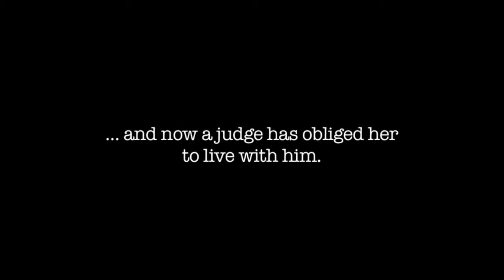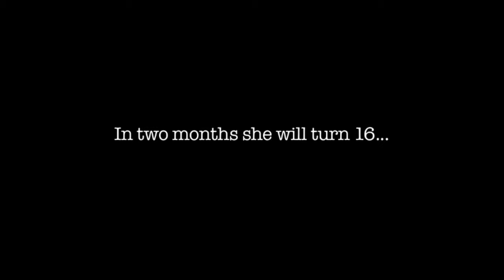Kite School - Trailer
Hi, my name's Sophia, and each day when I get up... this is the view from my window!!! Sand and sea! Two months ago my mom died. The man I thought was my dad, well, it turns out he's not. And then a hippie appeared in my life saying that he's my real dad. I lived a happy life in a big city, I went shopping with the girls, I went to a top high school... but now a judge has condemned me to living here... the end of the world... with that guy I hardly know. My "dad" has a kite-surfing school.